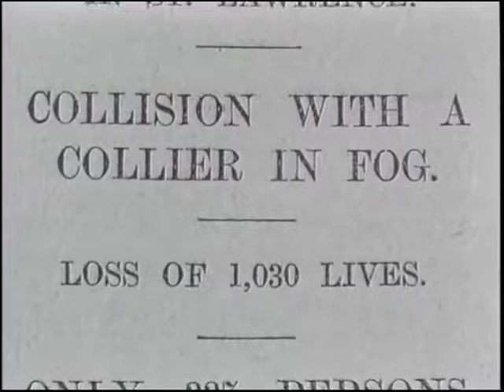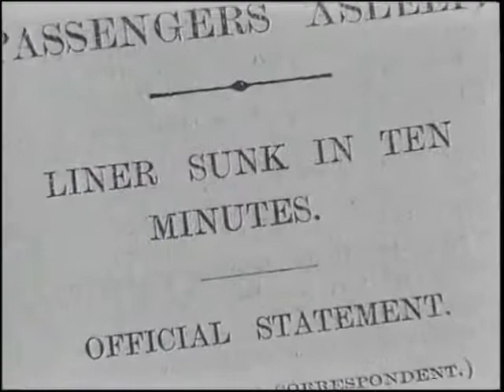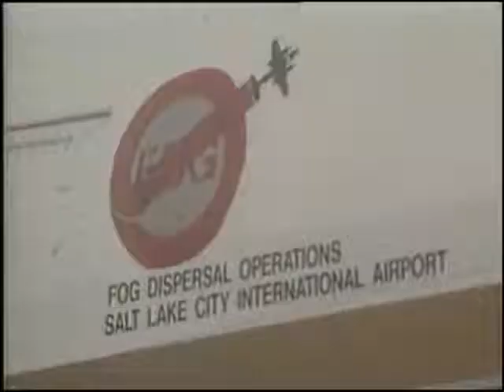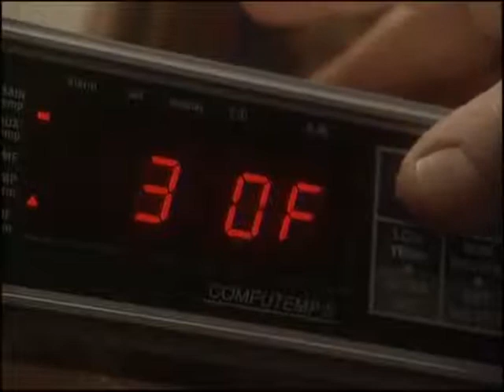La magie du climat - Dans le brouillard